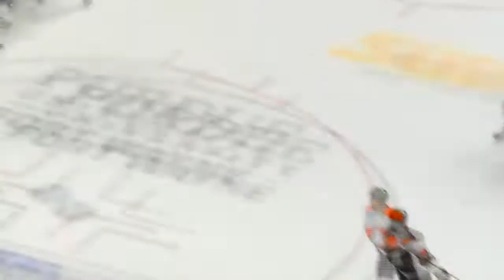Stefanos Lekkas signs deal with Buffalo Sabres